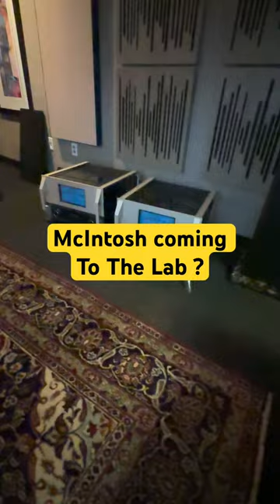McIntosh Coming To The Lab?